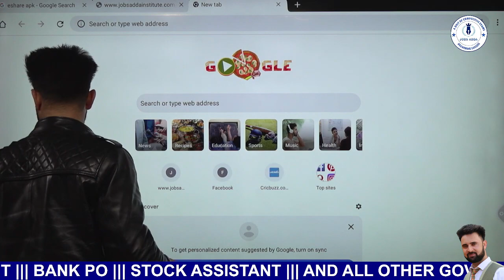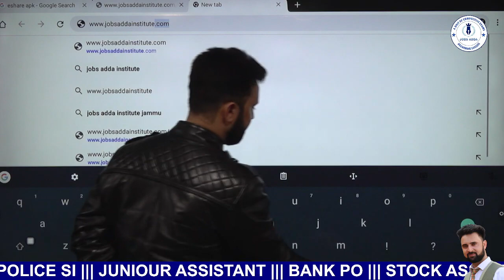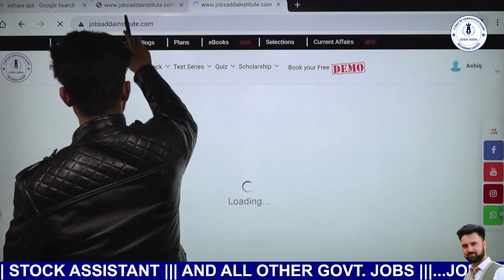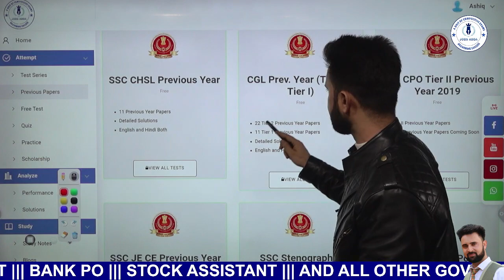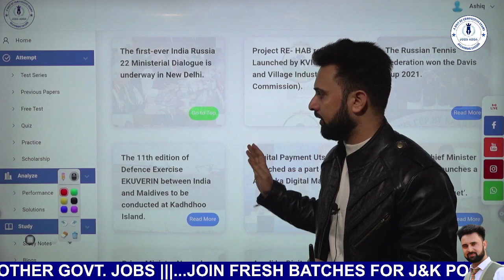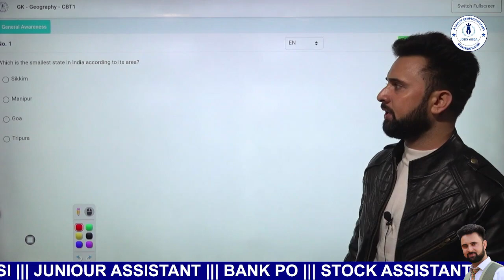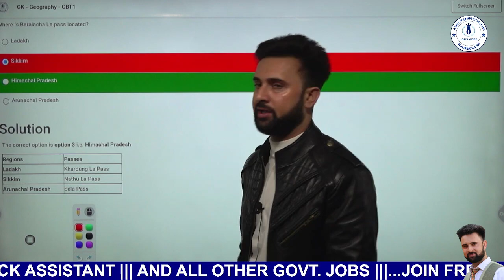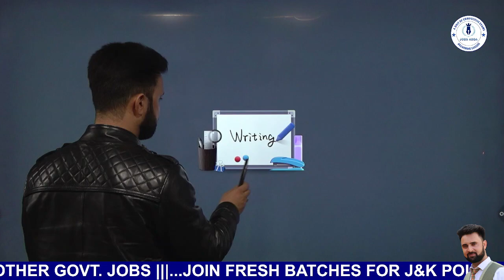Test series information | Junior Assistant & JKPSI | By Ashiq Lone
Test series Update | Junior Assistant & JKPSI | By Ashiq Lone | ‎@Jobs Adda–The Learning Hub .